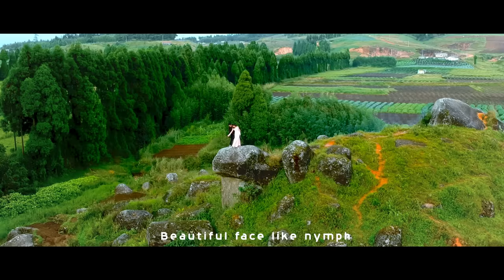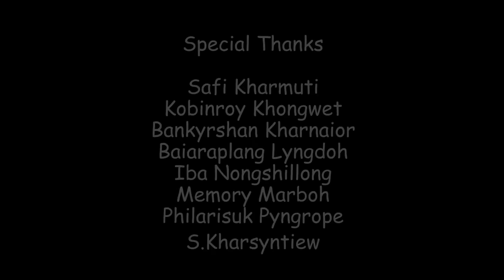KA PAP // Music Video // Khasi Film // Coming Soon // (KHYRDOP JINGIEID) :Ram & Diana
KAMRILS FILMS PRODUCTION

Director: Kit Rina Nongrum
Producer: Bantei Sawkmie
Story: Roping Lawriniang
Cinematographer: Kit Rina nongrum
Editor: Brightly Mynsong
Lyric: Kit Rina Nongrum
Script Writer: Roping Lawriniang & Kit Rina Nongrum
Make-Up: Bada Kharthangmaw
Singer: Ram Suchiang & Diana Marbaniang
Starring: Pyllaitmitre Lypon,Sherilin Khongwar,Evansius Kharsohphra,Regina Lamo,Micky Lyngdoh

La Mana ba yn nym shah ban upload ia kane ka Music video lane shna Lyric video bad jingrwai ha kiwei pat ki Youtube Channel Khlem ka jingbit..Bad Lada lap ia kiba leh pyrshah yn dain Kuna.

Music Arrangement: Ram Suchiang

Special Thank
Daphi Kharmuti
Kobinroy Khongwet
Bankyrshan Kharnaior
Baiaraplang Lyngdoh
Iba Nongshillong
Memory Marboh
Philarisuk Pyngrope
S.Kharsyntiew
Ibandahun Kharmuti
Bada Kharthangmaw

Lyric:
Your smiling face
Steal my heart
It rooted deep like fragrance
It tickle my heart

Your innocent and tender face
I'll never find like you in this world
Door of love you knocked
Its you I've decided to love

Ohh Simple and strange face
Come to me
Beautiful face like nymph
Don't make me uneasy

Among the precious diamond
Its only you that shine on me
In your heart let me stay
Forever I'll be yours

Like the twinkling stars
You attract my eyes
Beautiful rainbow
Keep on displaying your character

Your smiling face
Steal my heart

Mr Gear I Used / Ki Tiar ba nga pyn donkam.

Camera Sony
Camera Canon
Tripod (Stand DSLR)
Tripod2 (Stand DSLR)
Condenser Microphone
Hard Drive
Hard Drive2
My Mobile Oppo
My Mobile Red Mi
Studio Monitor